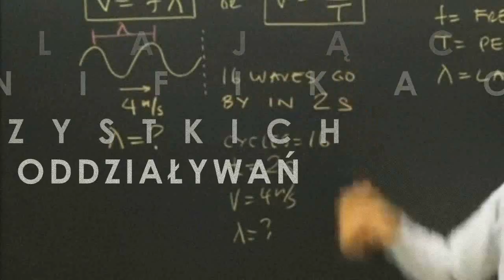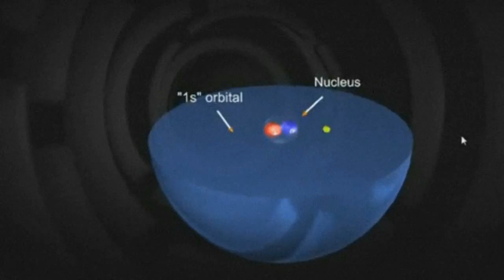Kwantowe Pigułki #12: Czym jest teoria wszystkiego?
Bo dawno nic nie wrzucałem. Filmik stanowi krótki wstęp i tl;dr do zamieszczonego na blogu cyklu artykułów "Kosmiczna symfonia".